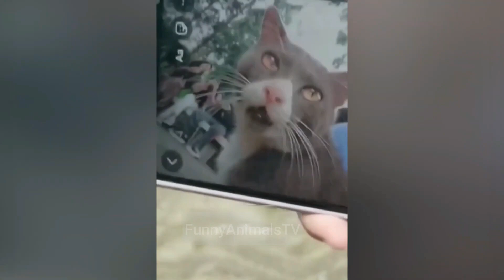😂 Funniest Animals 2022 🙀 Cats and Dogs 🐶 Part 27 👪 Kids Safe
Welcome to Funny Animals TV Channel ♥
You can enjoin best funny cats and dogs videos